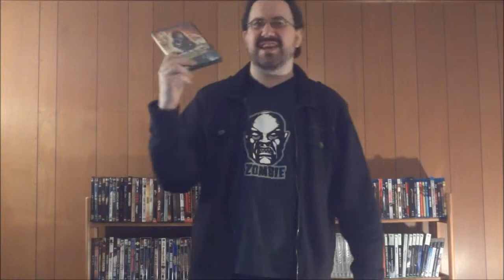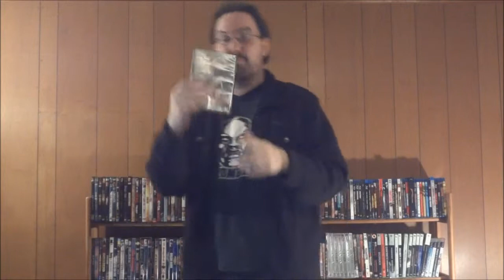Zankoku's Movie Collection Part 3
Slowly onward.
Bangkok Haunted
Basic Instinct
Battlefield Baseball
Battle Girl: The Living Dead in Tokyo Bay
Battle Royale
Battle Royale 2
Be Cool
A Better Tomorrow 1+2
The Beyond
Black Angel 1+2
Blood